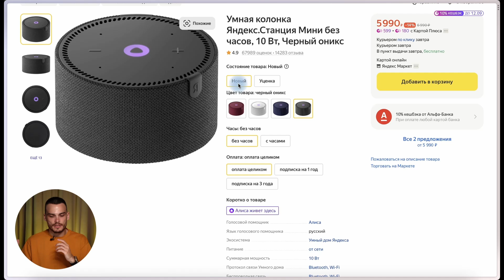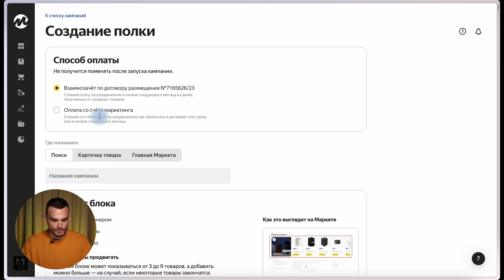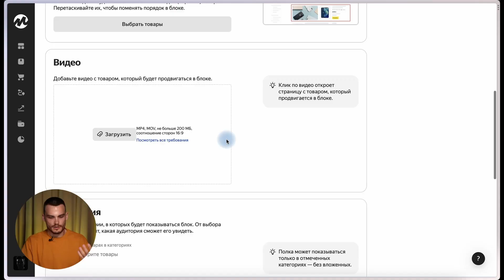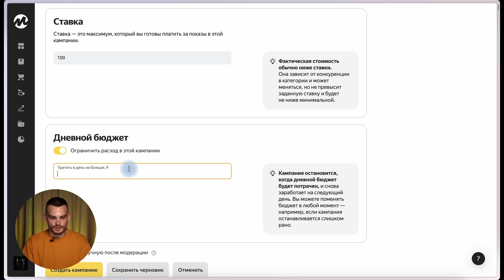ПРОДАЁМ БОЛЬШЕ, ЧЕМ КОНКУРЕНТЫ. Способы увеличить продажи на Яндекс Маркете.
4 способа, которые помогут тебе кратно увеличить продажи на Яндекс Макрете. Рассказываю в новом видео.